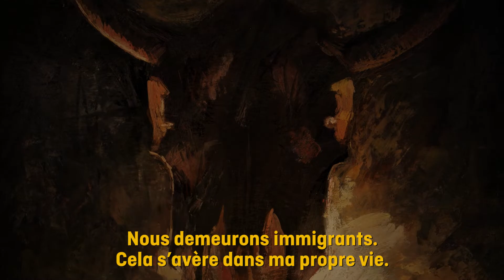⏸️ Pause ONF ⏸️ avec Rossif Sutherland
L'acteur Rossif Sutherland, qui a prêté sa voix à Physique de la tristesse, de Theodore Ushev, partage sa réflexion sur le thème du film, la difficulté de trouver son « chez-soi », et sur la collaboration avec son père, Donald Sutherland.

Réalisé par Simon Rouillard - 2020 | 1 min